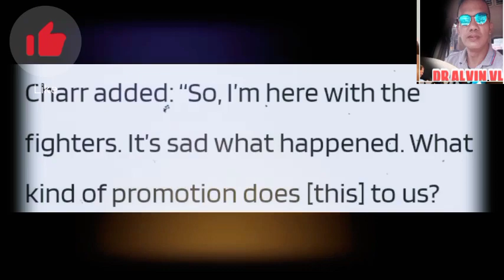SA WAKAS! NAOYA INOUE NAKA PAGDESISYON NA! CASIMERO UPDATE!! FORMER CHAMP NALOKO NG PROMOTIONS!!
QUADRO ALAS UPDATE: JASON CASIMERO balak lumaban sa URCC.. NAOYA inoue stayput muna sa 118lbs.